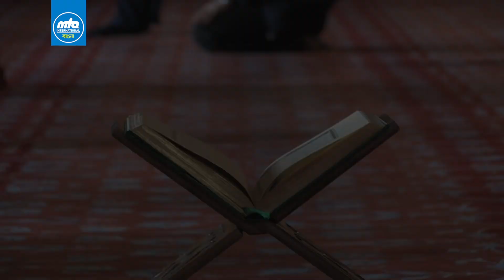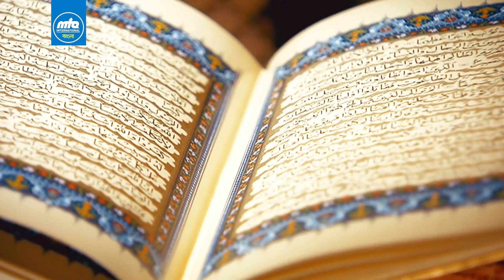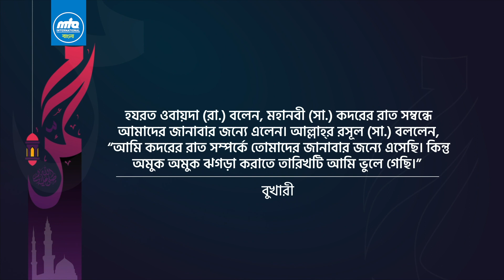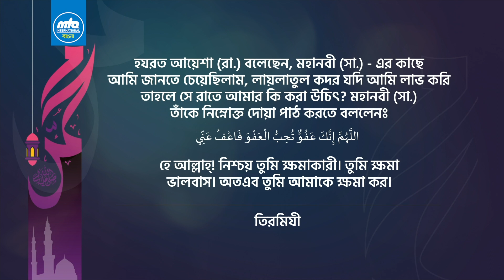লায়লাতুল কদর - মহিমান্বিত বরকতময় সৌভাগ্য রজনী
লায়লাতুল কদর বা সৌভাগ্য রজনী লাভ মুমিনের সবচেয়ে বড় পাওয়া! সারা জীবন কঠোর সাধনা, ত্যাগ ও তিতিক্ষার মাধ্যমে শয়তানী প্রবৃত্তিরূপে দৈত্যকে নিধন করার পর মুমিনের কাছে আসে সেই কাঙ্খিত মুহূর্তটি- যা আল কুরআনের সূরা ক্বদরে ‘লায়লাতুল কদর' নামে আখ্যায়িত হয়েছে।

মহানবী (সা.) এ মুহূর্তটিকে বুঝানোর জন্যে তাঁর উম্মতকে এর অনুসন্ধানের জন্যে বিভিন্ন সময়ের কথা বলেছেন। রমযানের শেষ দশকে বেজোড় দিনে লায়লাতুল কদর বা সৌভাগ্য রজনী অন্বেষণ করতে বলা হয়েছে।